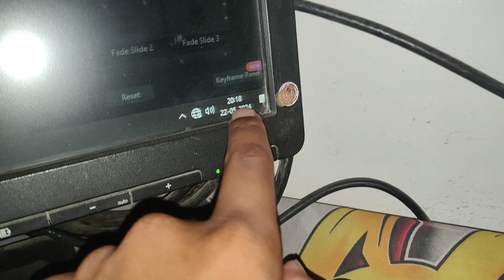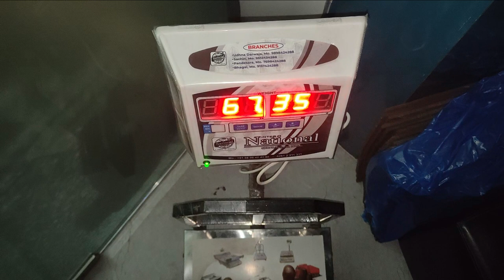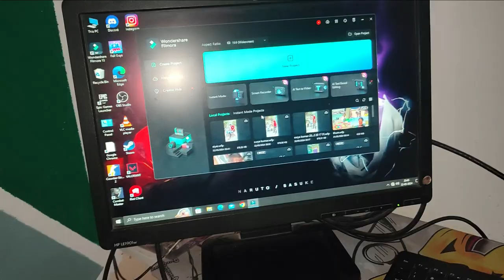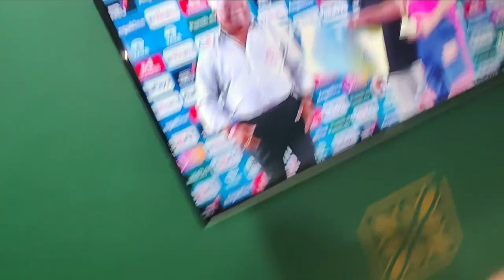Inaya Aaj Alag Hi Mood Me Hai 😂🤣 V-(104/1000)